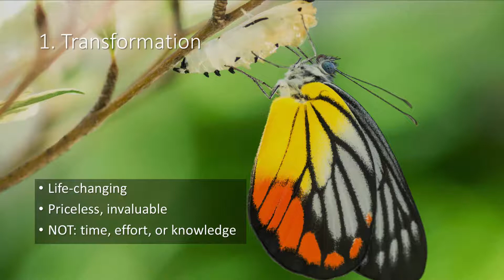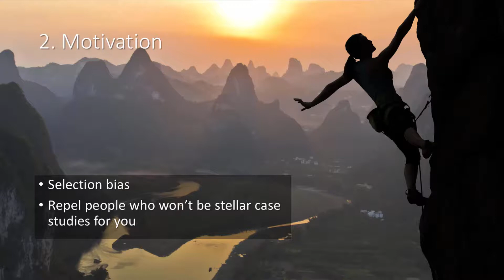How To Charge 10X Your Current Rates (Without Working Any Harder)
Get the rest of the free video series (not available publicly on Youtube)